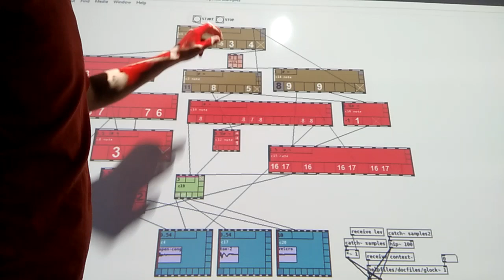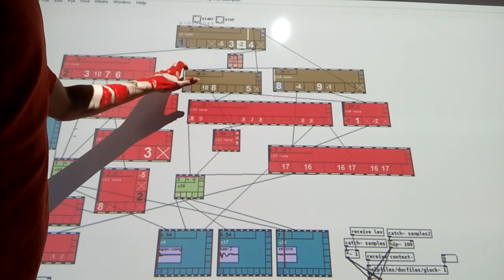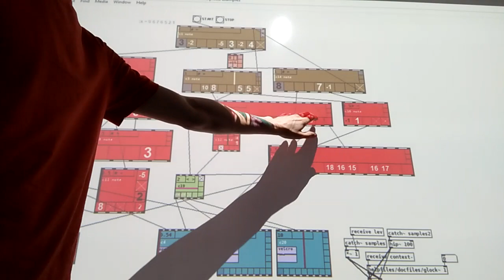Context on a smart board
This is a demonstration of a Context network being used with a smart board projector to make interactive audio compositions.